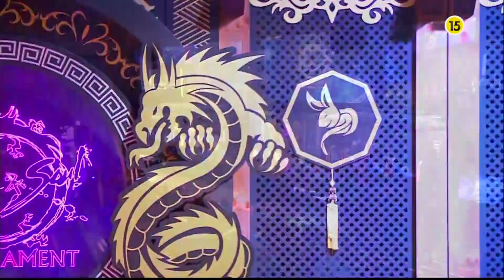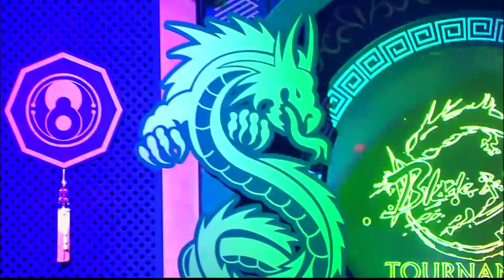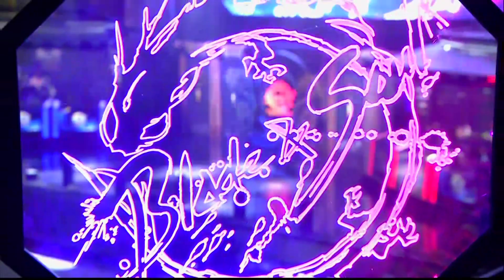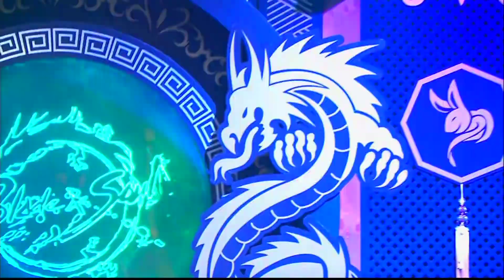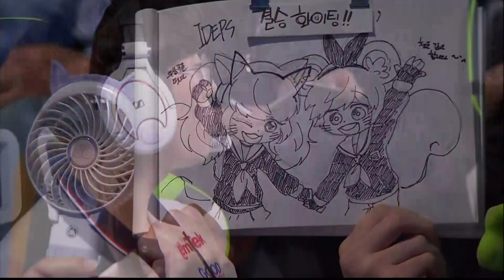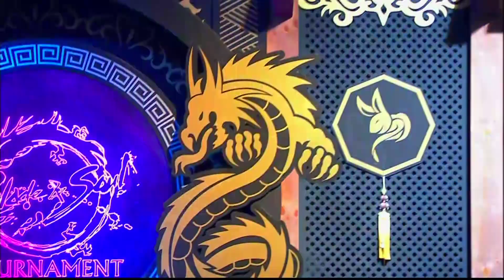[2017.06.18] 결승전 GC BUSAN Blue vs. 3rd Place Match Winner / 블레이드앤소울 토너먼트 2017 코리아 시즌2